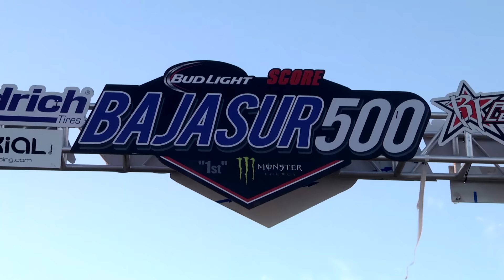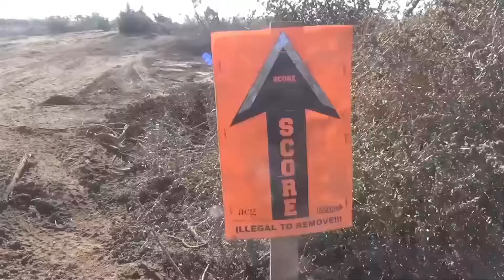CONQUEST – 2015 SCORE World Desert Championship YEAR-IN-REVIEW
In this special year-end episode of CONQUEST, we look back on the 2015 SCORE WDC season, and the champions that were crowned at each of the five (5) SCORE races throughout the year!  Enjoy these fantastic highlights and memorable finishes from all of the SCORE television broadcasts!  This is CONQUEST – 2015 SCORE Year-in-Review!